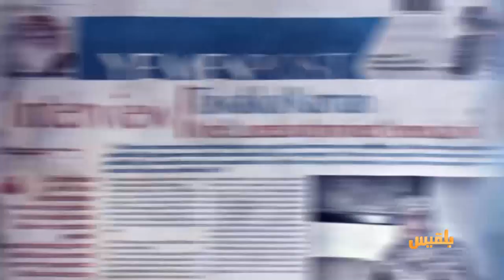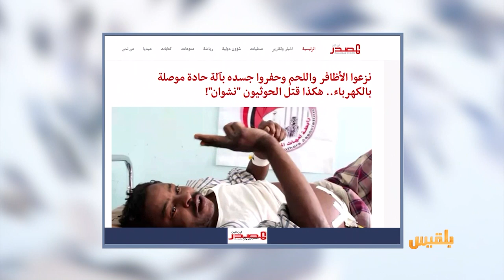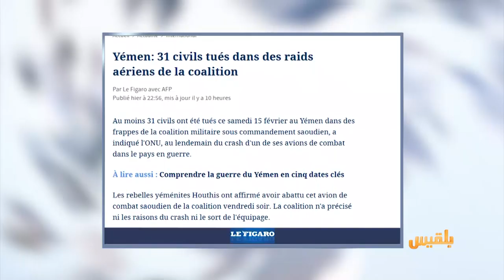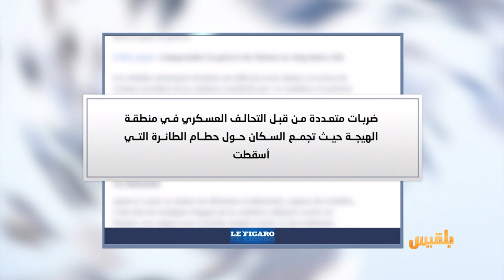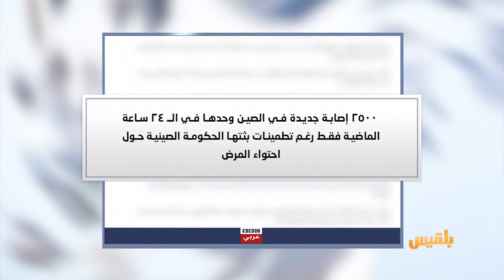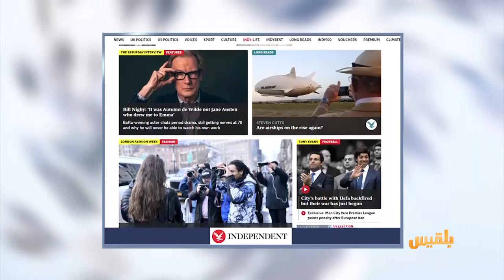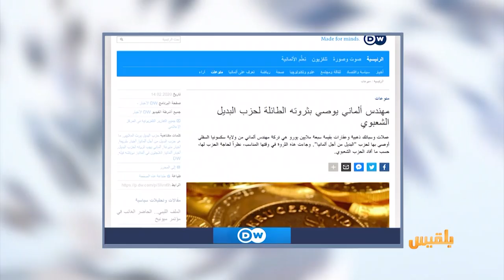كشك الصحافة | 16 - 02 - 2020 | تقديم: أسامة الإرياني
المواقع الإخبارية تنقل تفاصيل
يوم أغلق الحوثيون جميع محلات بيع الهدايا في صنعاء
مواطن ألماني يوصي بجميع ثروته لحزب ليس عضوا فيه..